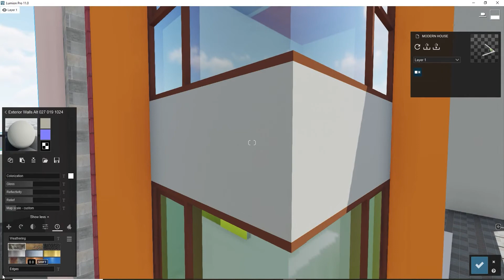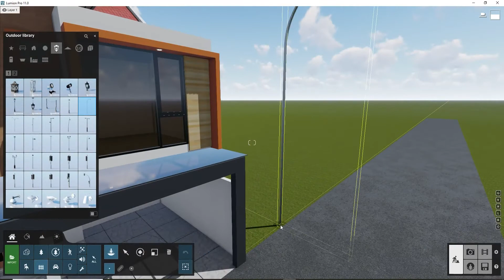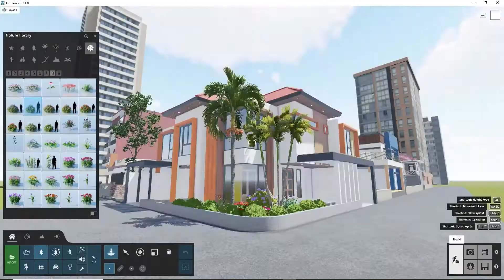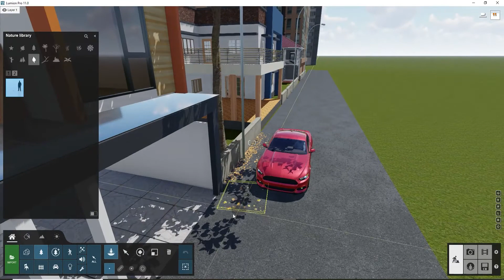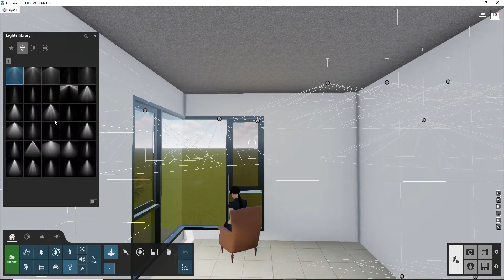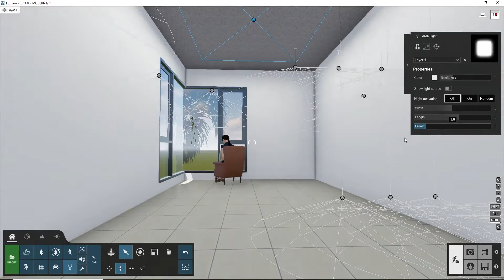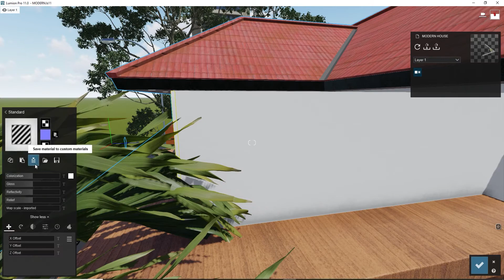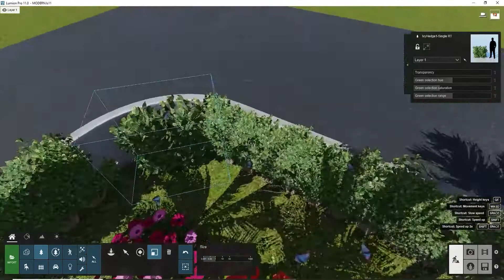Lumion Tutorial #7 | Exterior Render.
Hello Guys, In This Video I'm Showing a Lumion Exterior Render Tutorial. It's a 3D Exterior Render and its surroundings.

Graphic - GTX 1050 Ti

If you have any questions, ask me in the comments section.